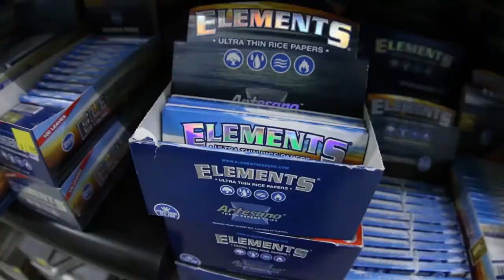Good Time Productz - Glass Head shop - Roseville, MI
Good Time Productz - Michigans Largest Glass Head Shop Commercial ft. Ken Targal Glass